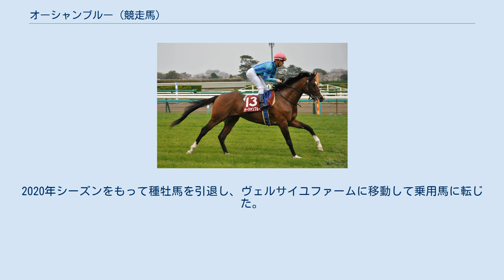オーシャンブルー (競走馬)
オーシャンブルーは、日本の競走馬。
おもな勝ち鞍に2012年の金鯱賞、2014年の中山金杯。
 2011年2月5日、小倉競馬場での3歳新馬戦でデビューし、6着。
3戦目で初勝利を挙げると、続く樟葉特別と阿賀野川特別を連勝し、3連勝で休養に入る。
2012年2月に戦列に戻ると準オープンクラスで3戦するが勝てず1000万下クラスに降級が、西部スポニチ賞の勝利で準オープンクラスに再昇級し、再昇級後2戦目の大原ステークスを勝ってオープンクラスに昇級する。
重賞初出走のアルゼンチン共和国杯で5着となたあと、次走の金鯱賞は最後ダイワマッジョーレとの叩き合いを制し、2分00秒4の中京競馬場2000メートルのコースレコードで重賞初制覇を果たした。
続く有馬記念でも最後にゴールドシップに差されるも2着に踏みとどまった。
 2013年は初戦の日経賞で9着ののちシンガポール航空国際カップに遠征予定も左前脚の打撲で回避して春は1走のみ、秋も3戦していずれも6着以下と2013年は未勝利に終わったが、5歳となった2014年初戦の中山金杯ではカルドブレッサを4分の3馬身差下して重賞2勝目を挙げた。
その後は5着以内に入ることも無くなり、2015年の有馬記念15着が最後の競馬となって2016年1月6日付で競走馬登録を抹消された。
 2016年よりレックススタッドで種牡馬入りし、5シーズンの供用で血統登録頭数42頭、出走頭数はそのうちの27頭で、9頭が勝ち馬となった。
2020年シーズンをもって種牡馬を引退し、ヴェルサイユファームに移動して乗用馬に転じた。
また、2021年度より引退名馬繋養展示事業の対象馬となった。